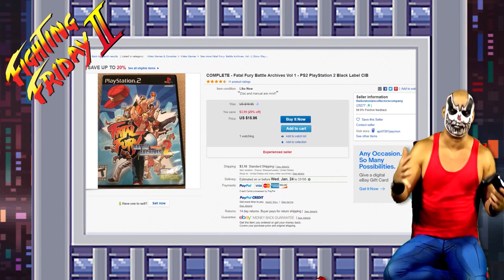Fatal Fury Real Bout Special Playstaton 2 - Fighting Friday by Karcamo Gaming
fightingfriday is back! Snk back in the day all they developed was fighting game gold and this game is no exception. Fatal Fury battle archives volume 2 is a great compilation of the real bout series, in this case im playing Fatal Fury Real Bout Special, why? Because I can!!!